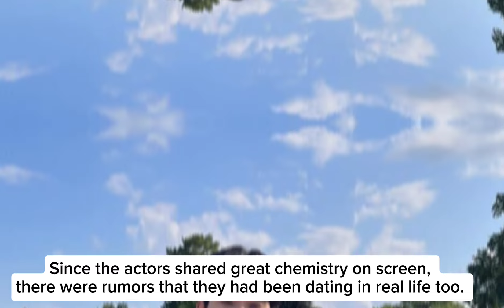Congratuations! KIM SOO HYUN AGENCY RESPONDED ABOUT HIS RELATIONSHIP TO KIM JI WON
KIM SOO HYUN AGENCY RESPONDED ABOUT HIS RELATIONSHIP TO KIM JI WON